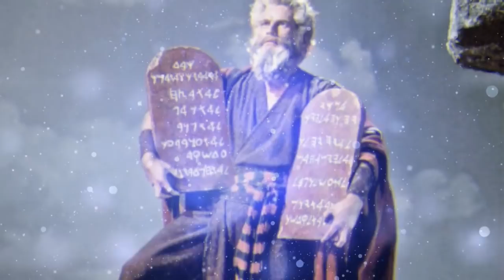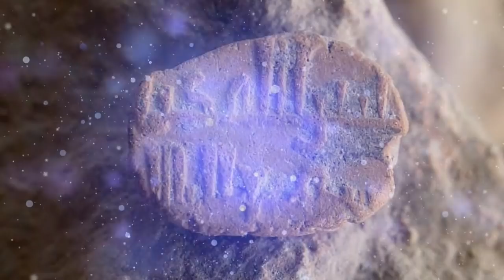Cine Sunt Evreii * Istoria Israelitilor